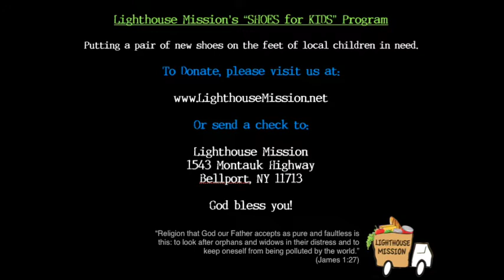Sneakers for Kids Program at Lighthouse Mission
One of the most frequent requests throughout the year is from local schools needing quality sneakers for children. They often stand in the cold, rain, snow etc. at bus stops in old, worn out sneakers. They can't participate in gym class because they don't have sneakers to wear. Last year, a 7-year old little boy stuffed newspaper into the holes in his sneakers in an attempt to keep his feet dry as he walked to school on a slushy-rainy day. Sadly, when he got to school a teacher saw him shivering because his feet were soaking wet and freezing cold - yep, this is happening right here on Long Island. Will you, your church, family, etc. help?

Jesus washed the feet of His friends to demonstrate His love for them as well as teach them how to humble themselves and be servants, Lighthouse Mission wants to do the same... sort of.

With your help, we can change that & be the hands of Jesus to hundreds of local children.

Want to learn more? watch the attached video for details and please consider donating on line at the website below. If you can't give please pray for these poor children. It breaks my heart to see so many children in need of shoes.

To Donate to programs like this please visit our secure online donation or visit our building.